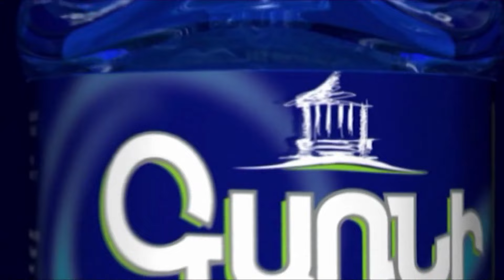Արտակարգ. Նոր Արեշում փլատակներից հանել են երկու դի